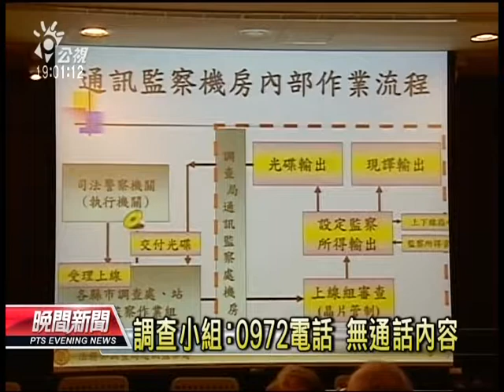20131011 公視晚間新聞 法部監聽報告出爐 認定監聽失誤